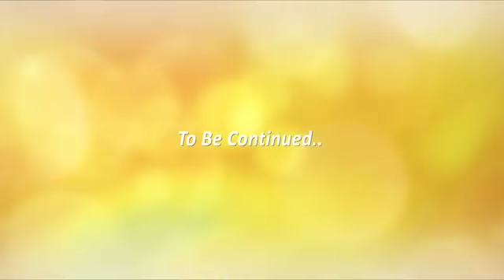BUDDHIST: THE NAMES OF HELL & ...aug 10 2015 -chinghai- P.1/ 2